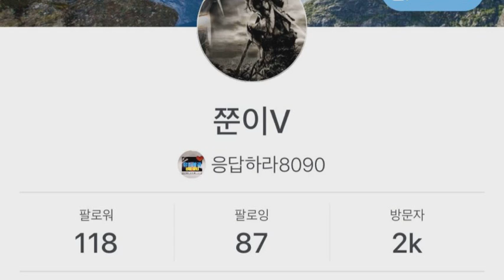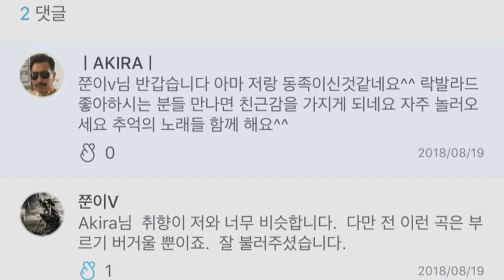[everysing] Wonderful Tonight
Singer : ㅣAKIRAㅣ
Title : Wonderful Tonight

발라드 90

쭌2k축하해

쭌 2k되는이밤  원더풀 투나잇이다

그래서  이걸로  축송 선곡!

캬  기막힌 선곡아니가?

앱친중에  내가  1번 앱친이지?  응?

다넬마  아니지?  응?

우리  앱싱 녹음하는것도  잘모를때

마이크 거리며 볼륨조절이며  잘모르지만서도

서로 물어가며  동문수학했자나 ㅋㅋ

앱싱에  친구있다는게  어디야

기회가된다면 직접 술도한잔했으면 좋겠다!

반주올려주신 훌륭하신분 감사합니다

    1. 고퀄리티 반주에 맞추어 무료로 노래를 부를 수 있습니다.
    2. 녹음과 녹화가 가능합니다.
    3. 모바일 기기에 저장한 곡을 ‘My 채널’에 업로드하여 언제 어디서든 내가 부른 노래를 감상할 수 있습니다.
    4. My 채널에 업로드 한 노래를 친구에게 공유할 수 있습니다.
5. 에브리싱 홈페이지 에서도 My 채널 이용이 가능합니다.